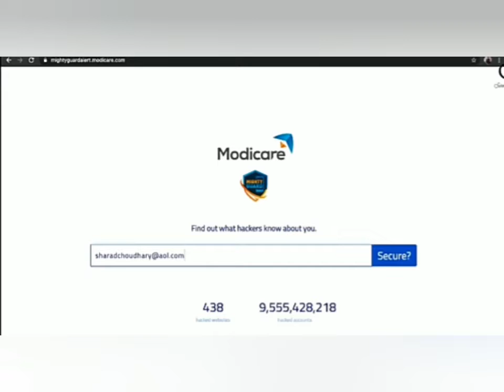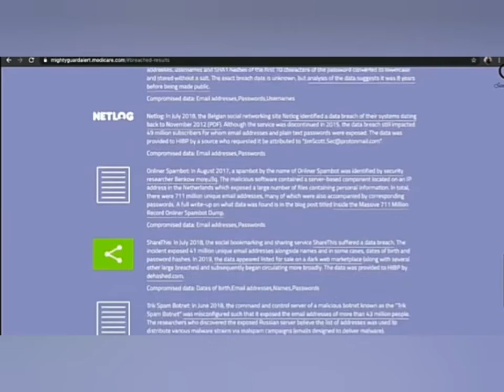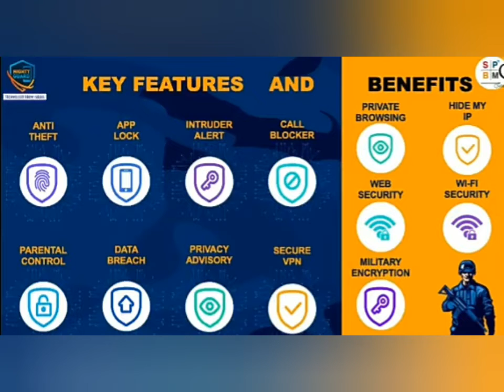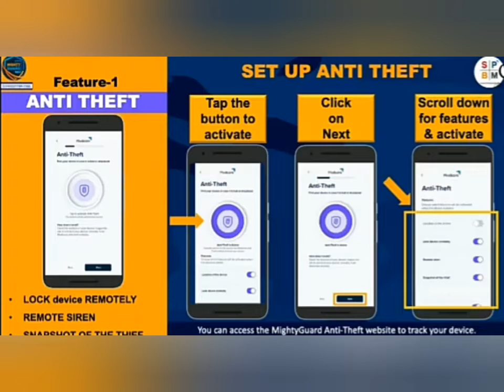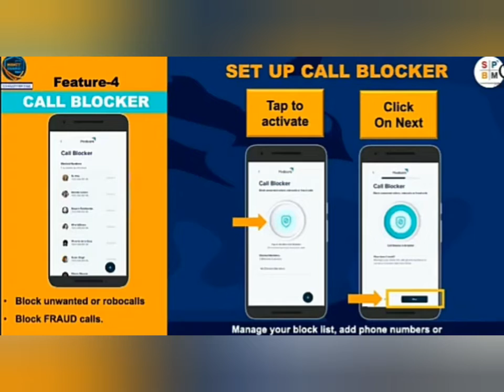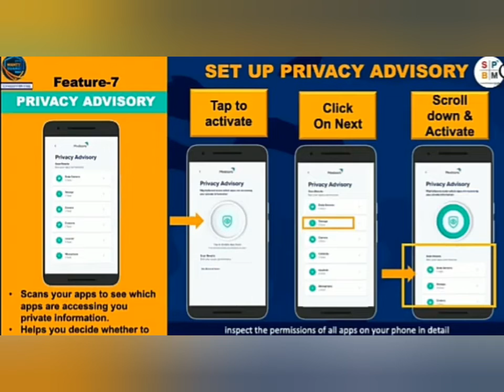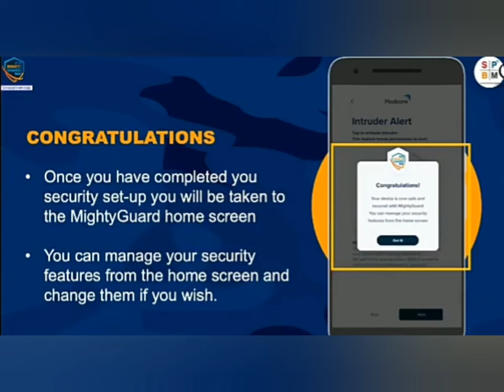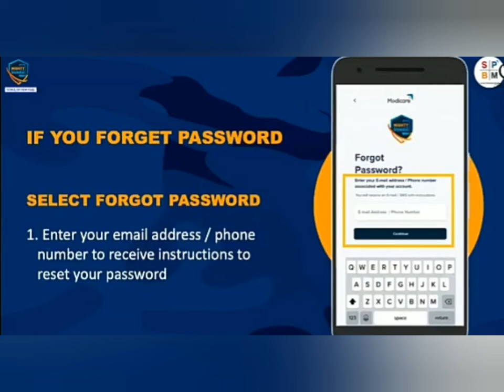MODICARE MIGHTY GUARD| modicare mighty guard app demo, mighty guard app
Mr. SHARAD CHOUDHARY office video -how to use magity guard
कैसे इनस्टॉल और एक्टिव करें जानकारी हिंदी

*MIGHTY GUARD* *APPLICATION*

*स्पेशल वीडियो BY शरद चौधरी जी*

*गुड मोदी केयर मॉर्निंग लीडर्स माइटी गार्ड एप्लीकेशन का वीडियो हमारे बहुत ही बड़े और स्पेशल ट्रेनर मिस्टर शरद चौधरी द्वारा इस वीडियो को पूरा देखें आप बहुत आराम से समझ सकते हैं कि यह एप्लीकेशन किस तरह से काम करता है और इस एप्लीकेशन के माध्यम से हम को क्या-क्या फायदे मिल सकते हैं इस एप्लीकेशन में क्या-क्या फीचर्स है इसके बारे में विस्तृत रूप से इसमें जानकारी है*

*यह प्रोडक्ट मिलने लग जाएगा हम इसकी बिलिंग करवा सकते हैं और ज्यादा से ज्यादा लोगों को हम साइबर क्राइम के खतरे से बचा सकते हैं*

*लोक डाउन में स्टार्ट करें खुद का बिजनेस घर से*

*अगर आप मोबाइल फोन यूज करते हैं तो इस वीडियो को जरूर देखिएगा आप भी हो सकते हैं साइबर क्राइम के शिकार अगर आप भी चाहते हैं कि आपके पर्सनल डाटा फोटो वीडियो और आपका बैंक बैलेंस कोई चुरा ना ले यह एप्लीकेशन हंड्रेड परसेंट देगा आपको सुरक्षा*

*GOOD MODICARE MORNING LEADERS में बहुत जल्द आपको एक प्रोडक्ट के बारे में बता रहा हूं जो मोदी केयर लांच करने वाली है*

*DEMO DEMO DEMO*

*मोदी केयर के जबरदस्त प्रोडक्ट माइटी गार्ड का डेमो इस तरह हम चेक कर सकते हैं कि हमारी जीमेल आईडी को कब किसी ने हैक किया है बहुत ही जबरदस्त प्रोडक्ट है इसका डेमो हमें जरूर सीखना चाहिए*
2020 का प्लान देने का तरीका जिससे लाखों रुपए कमा रहे हैं लीडर मोदी केयर बिजनेस प्लान हिंदी में

*GOOD MODICARE MORNING LEADERS*

 *मोदी केयर बिजनेस प्लान देने का नया तरीका बड़े बड़े लीडर अपना रहे हैं और अपने बिजनेस को बढ़ा रहे हैं और लाखों रुपए कमा रहे हैं अगर आप भी जानना चाहते हैं कि वह तरीका क्या है तो हमारे चैनल को सब्सक्राइब करें बहुत जल्द आपको वह वीडियो मिलने वाला है हमारे चैनल पर आज शाम 5:00 बजे*

धन्य है हमारे कर्म वीरो आपकी इस इंसानियत को हमारा सलाम
आज आप ने साबित कर दिया कि पुलिस भी हमारे देश की मिलिट्री के बराबर कंधे से कंधा मिलाकर हमारे देश की सुरक्षा में तत्पर रहती है

बहुत सारी वीडियो शेयर करें होंगे दोस्तों आज मौका है इस वीडियो को शेयर करने का और पुलिस के लिए हम सिर्फ खड़े होकर सम्मान में एक ही बात हो सकते हैं जय भारतीय भारतीय पुलिस जय हिंद वंदे मातरम

लिंक नीचे दिया हुआ है

*मैंने एक बहुत ही शानदार वीडियो बनाया है माइटी कार्ड जो नया मोदी केयर में एप्लीकेशन आया है उसको लेकर के बस आपको कुछ नहीं करना वह वीडियो आप के न्यू कंसलटेंट को भेजना है जैसे ही वह उसे देखेगा वह समझ जाएगा और आपको कहेगा कि मैं डेमो लेना चाहता हूं आप मुझे डेमो करके दिखाएं दोस्तों यह वीडियो हमारे यूट्यूब चैनल में उपलब्ध है अगर आप भी बिजनेस बढ़ाना चाहते हैं तो हमारे यूट्यूब चैनल को सब्सक्राइब करे वीडियो को अधिक से अधिक लोगों तक शेयर करें*

*अब समय है एक ऐसे प्रोग्राम जिसे आप अपने नए गेस्ट को इनवाइट करके दिखा सकते हैं समीर मोदी सर को देखने के लिए हजारों लोगों की भीड़ इकट्ठा हो जाती है*

*लॉक डाउन में नेटवर्क मार्केटिंग कंपनियों का वायरल सच वीडियो जिसका आपको बहुत बेसब्री से इंतजार था आप देखेंगे कि आखिरकार कौन सी डायरेक्ट सेलिंग कंपनी है जो इंडिया में नंबर वन है और ऐसी विपरीत परिस्थितियों में भी देश के साथ वह खड़ी हुई है सभी कंपनियों का वायरल सच. मोदी केयर की ताकत हम दिखा देंगे आज. चैनल को ज्यादा से ज्यादा सब्सक्राइब करें ताकि वीडियो अधिक से अधिक लोगों तक पहुंच सके इस वीडियो को देखने के बाद दोस्तों आप फैसला कीजिए कि आप किसके साथ काम करना चाहते हैं जो इस परिस्थिति में देश के साथ खड़ा है और देश के लिए अपना सर्वोच्च निछावर करने के लिए तैयार है दिन रात मेहनत कर रहा है और हमारे लिए सोच रहा है या फिर उन लोगों के लिए जो इस समय पीछे हट चुके हैं*